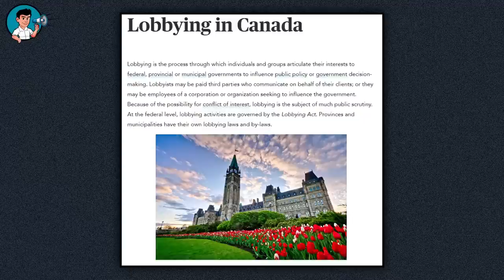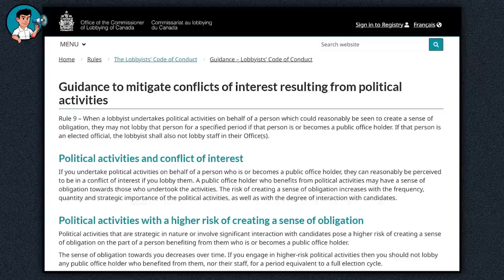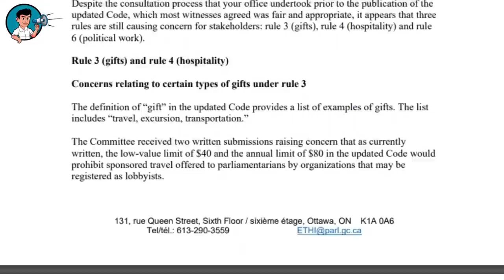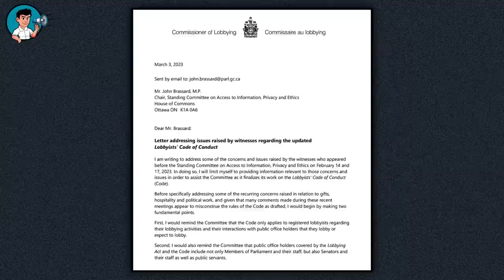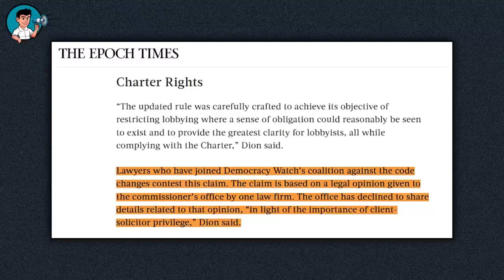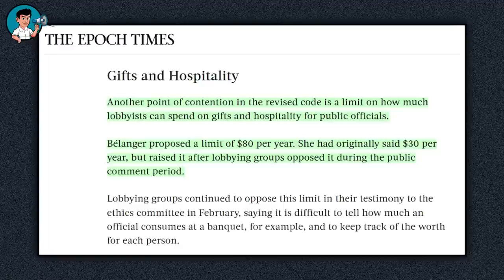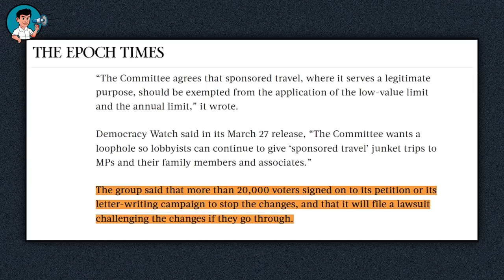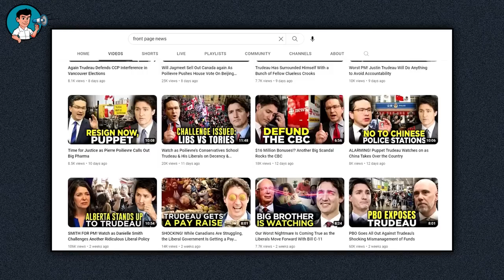Worst Administration! Citizen Group Calls Out Ethics Committee for Trying to Legalize Bribery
Are You Safe from Hackers and Government Censorship? Atlas VPN Has the Answer! Get Atlas VPN Now! For 1.99 USD per month for three years.

Alarm bells are ringing for a possible move by the Ethics committee to justify corruption. Canadian Citizens Group came out to accuse the committee of legalizing bribery in lobbying. It is believed that this would give politicians an edge over their opponents in matters relating to Canadian politics.

Lobbying, by itself, has been an integral part of politics for a long time, and it has served as leverage for certain politicians while giving lobbyists connections and the power that comes with influencing people to do their bidding. Of course, there are acts that go on between lobbyists and politicians that have no ethical place in Canada’s political space.

But the issue now is that, unlike when such acts are frowned upon by the people and justice systems, they seem to be accepted in politics, starting with bribery. The House ethics committee has approved a proposed revision of the Lobbyists’ Code of Conduct by and large, only making a few recommendations for changes.